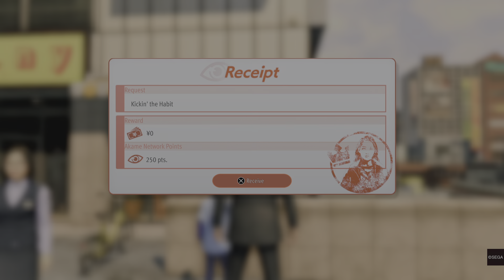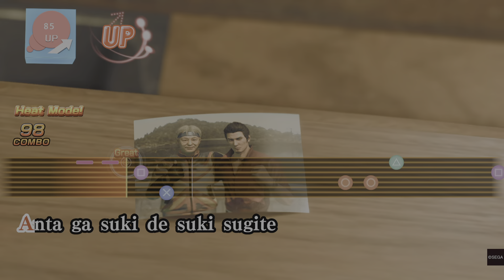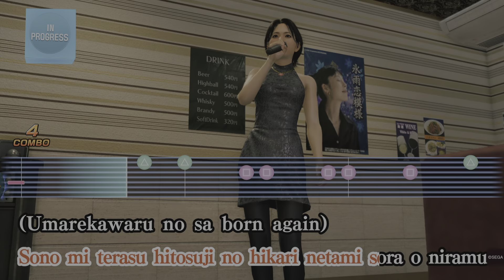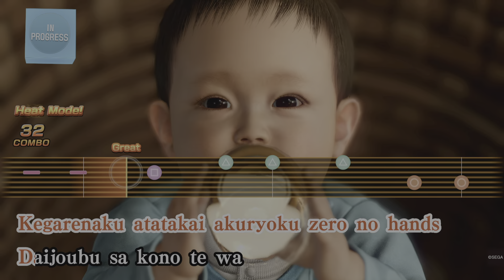Like a Dragon Gaiden: The Man Who Erased His Name_20231114191123